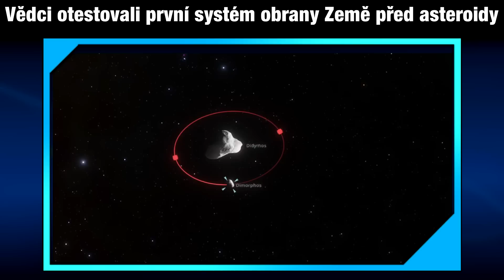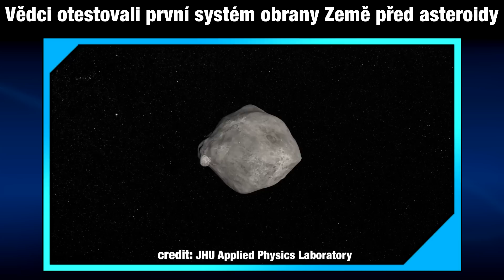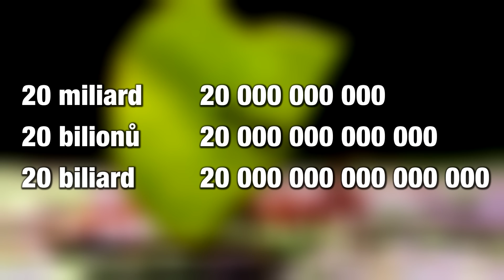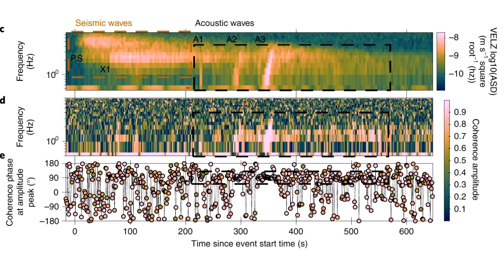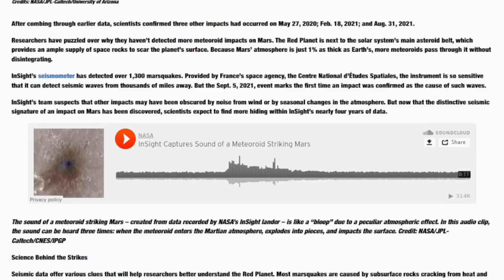Kolik je na Zemi mravenců? Odklonění asteroidu/ Elon Musk Tesla robot Optimus [TIP 323]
Pozitivní zprávy T.I.P. - dnešní témata jsou:
00:00 Úvod
00:30 První test obrany Země před asteroidy

03:00 Zemi dle nových odhadů obývá 20 biliard mravenců

04:15 První záznam dopadu meteoritu na jiné planetě

05:48 Odhalení prototypu humanoidního robota Optima

07:11 Detailní pohled na Neptun i jeho prstence

08:16 Závěr

Podpořit mě můžeš členstvím zde na Youtube či Patreonu, nebo kryptoměnou!
Kryptoměnou:
BTC: bc1qmepwklmvqp7g3p2ju9er0sc3clh2scars2wa7k
ETH: 0xd3c6dF43dc9aE91F6ADCCB07C3c6F9b66cF905DF